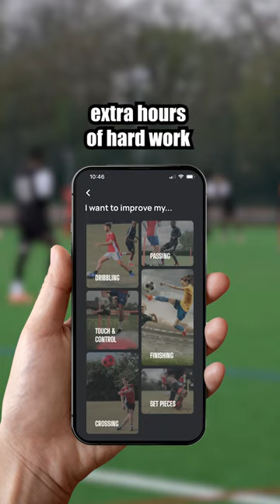How Chelsea released Declan Rice For Being Too Small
Stay Effective! 🤝